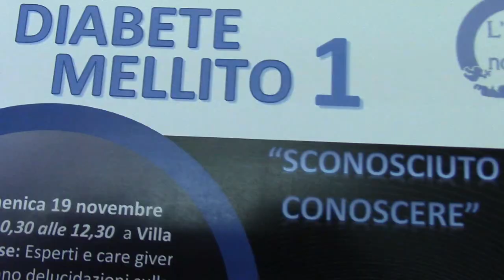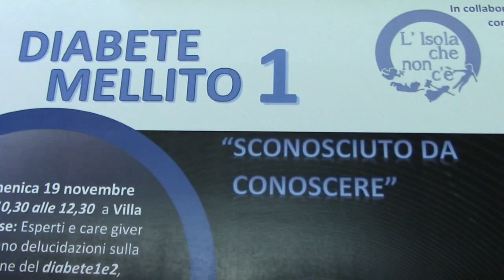DIABETE CONVEGNO DOMENICA MATTINA A VILLA MATARESE MONTE DI PROCIDA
DIABETE INCONTRI E INFORMAZIONI E UN CONVEGNO DOMENICA MATTINA A VILLA MATARESE MONTE DI PROCIDA
Intervista a Teresa Coppola e a Rossella di Meo